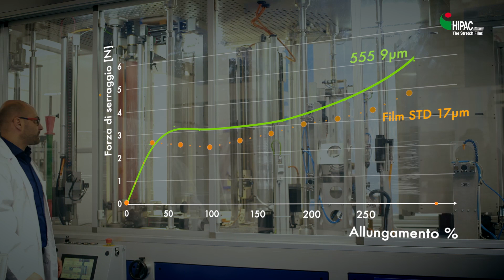PROGETTO D.E.A. Capitolo 3 - HILAB 555 manuale:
La tecnologia dietro il nostro film rigido 555:
✔ BASSO spessore
✔ ELEVATA stabilità del pallet